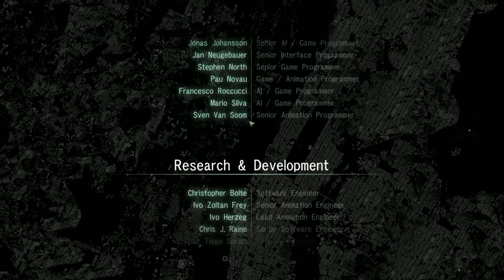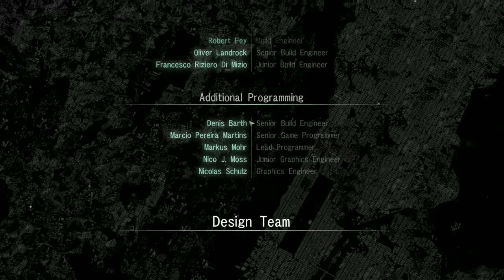Crysis 3 05 25 2014 12 23 39 01 4